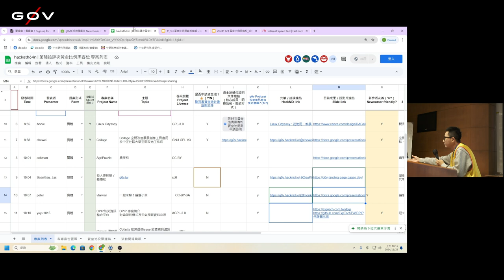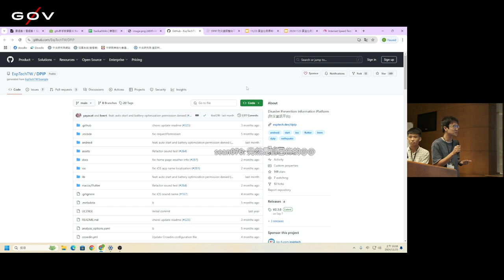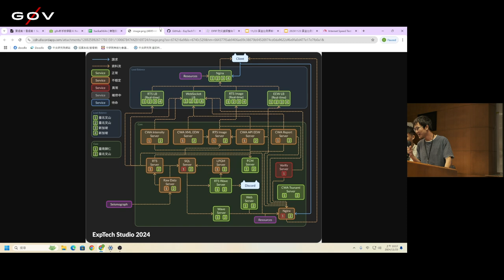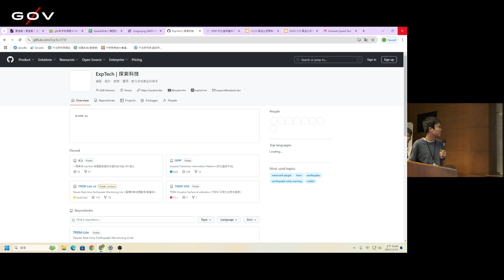g0v tw hackath64n — 提案 — DPIP防災資訊整合平台 ／ yuyu1015 — 黃金比例黑客松